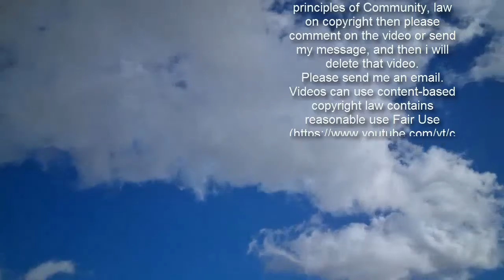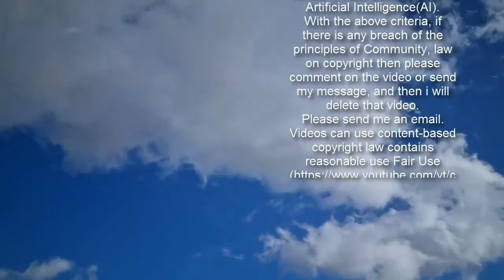What do Bridgerton and ITV drama McDonald and Dodds have in common?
Bridgerton: Julia Quinn 'hopes' the Duke appears in season two Sign up for FREE now for the biggest moments from morning TV  SUBSCRIBE  Invalid email When you subscribe we will use the information you provide to send you these newsletters. Sometimes they'll include recommendations for other related newsletters or services we offer. Our Privacy Notice explains more about how we use your data, and your rights. You can unsubscribe at any time. McDonald and Dodds went down a hit with fans when it first appeared on our screens last year for just two episodes. The ITV crime series was soon renewed and now it's almost time to dive straight into another three brand new episodes starring actress Tala Gouveia as DCI Lauren McDonald and actor Jason Watkins as DS Dodds. McDonald and Dodds will be back for series two in February 2021 but as of yet, an official release date hasn't been revealed. Talk has surrounded the first instalment though as numerous well-known actors will be starring in the series two premiere. Episode one will be about a group of friends who grew up together in the 1980s who decide to take a luxury ride in a hot air balloon. But it all ends in tragedy when one of the five "falls" out of the balloon and it's up to McDonald and Dodds to decipher what really happened. Starring in this episode includes Spandau Ballet's Martin Kemp, Emmerdale's Patsy Kensit and Gavin and Stacey's Rob Brydon. Where is McDonald and Dodds season 2 filmed? Where is it set?      Meanwhile, period drama Bridgerton was released on Christmas Day 2020 on Netflix. The series focuses on the Bridgerton family in the early 19th Century, with the older children starting to be introduced to society to try and find their life partner. The saucy scenes with Daphne Bridgerton (Phoebe Dynevor) and Simon Basset (Rege-Jean Page) as well as the scandalous storylines made the drama a success. So much so that Bridgerton has been renewed and will return for series two on Netflix.   Trending   What do McDonald and Dodds and Bridgerton have in common? While McDonald and Dodds and Bridgerton may seem like shows that are worlds apart, they do have one similarity in common.The shows share the same filming location as both of them were filmed in Bath.McDonald and Dodds is filmed and set in modern-day Bath, whereas Bridgerton is set in 1813 London. However, many of the street scenes in Bridgerton were actually shot in the beautiful city of Bath. Bridgerton real-life romance: Are any of the cast dating? [CAST]Bridgerton season 2: Will Colin have major role in Anthony's marriage? [SPOILER]Bridgerton: How does Regency Era dating compare to now? [EXPLAINER] Speaking to press including Express.co.uk about filming for McDonald and Dodds series two, producer Sarah Lewis said: “We see the Roman Baths, we haven’t filmed there before, we were at Abbey Green which we did use last year but we’ve used different parts this year. “That was featured quite heavily in Bridgerton as well so it was quite inter